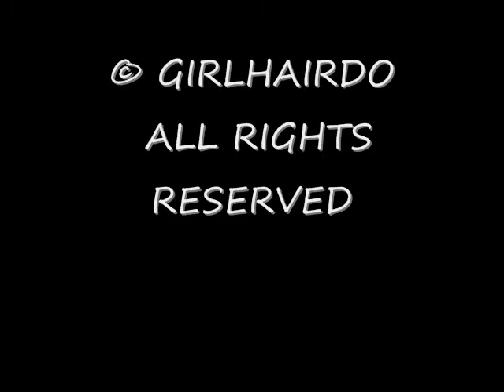Girlish Long Wave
More infor on Girlish Long Wave: